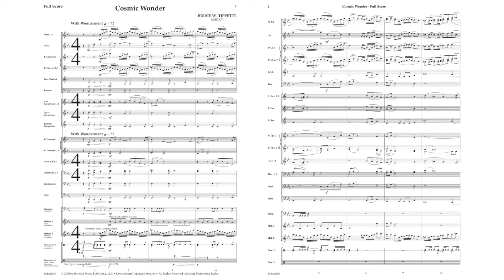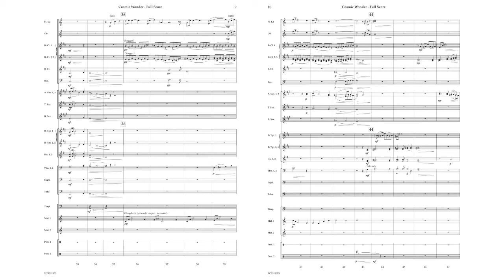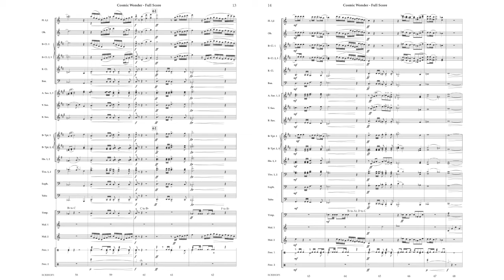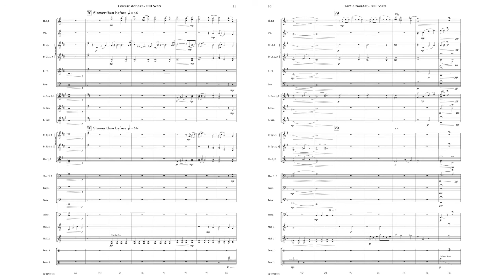Cosmic Wonder - Bruce W. Tippette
RCB2013

The sounds of the cosmos will resonate through every measure of this work for concert band through its soaring melodies, wavering tonalities, and sweeping rhythms. Opportunities for soloists are plentiful and are great for working independant performance.